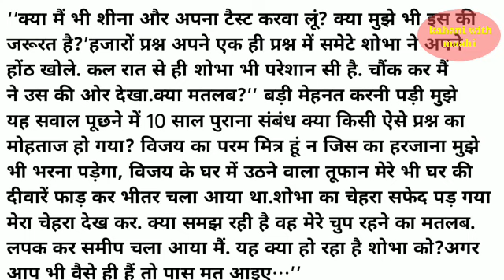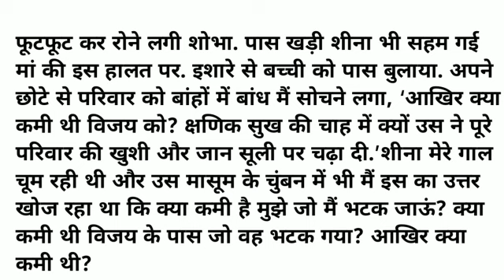क्या पत्नी मुफ्त की नौकरानी होती है? रुला देने वाली और दिल छू लेने वाली पारिवारिक कहानी!Moral Story